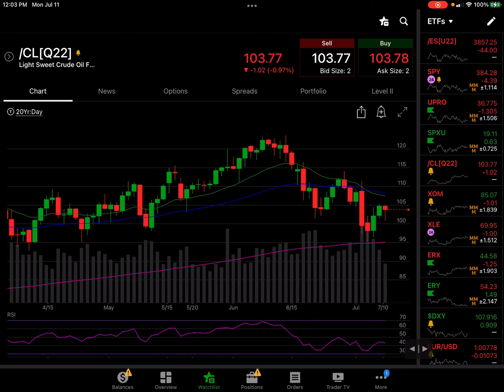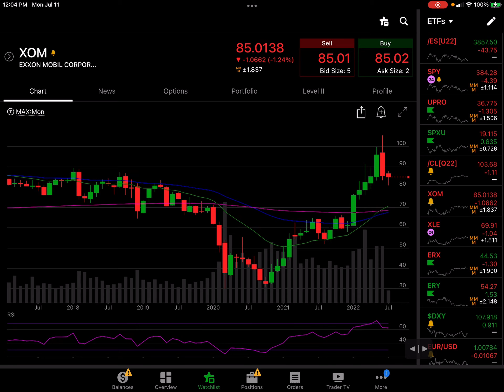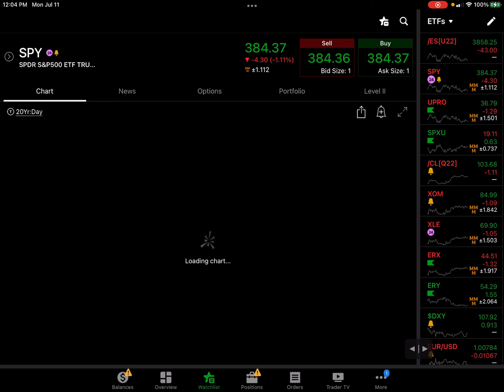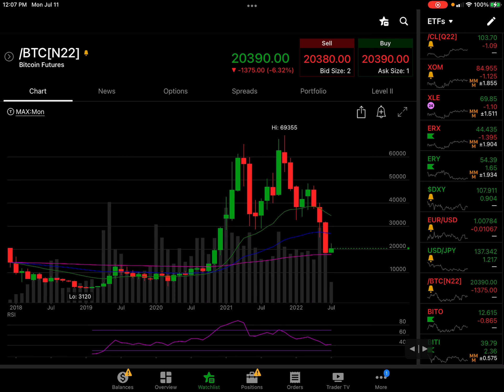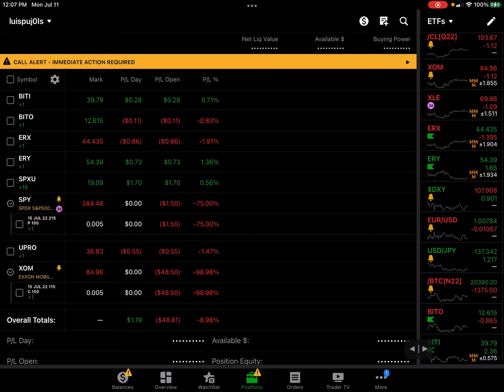July 11 Stock Market Holdings Technical Analysis